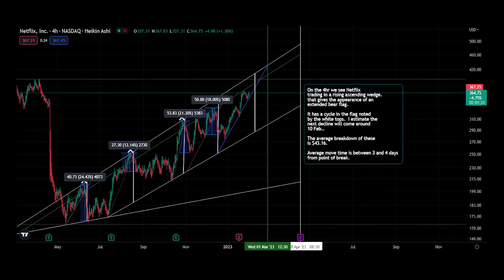NFLX (Netflix Inc.) Chart evaluation